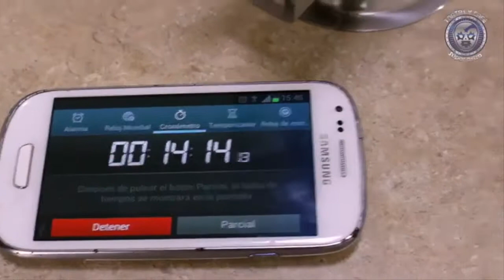Fresero Jr y Demonio Infernal vs Hijo del Medico Asesino e Hijo del Pirata Morgan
Lucha especial en relevos sencillos desde la Arena Naucalpan sede de la IWRG entre el Fresero Jr  y Demonio Infernal vs Hijo del Medico Asesino e Hijo del Pirata Morgan.